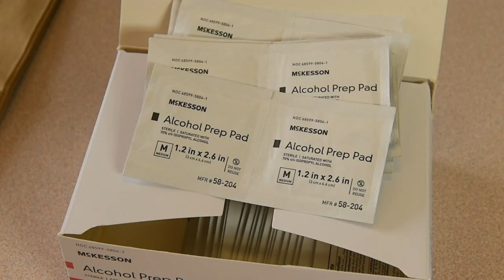Coronavirus: What happens if I test positive for COVID-19?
Wendy Kurlowicz, Director of Community Environmental Health with the Onondaga County health department, describes the quarantine process for individuals who test positive for coronavirus and people they had contact with during the incubation period.